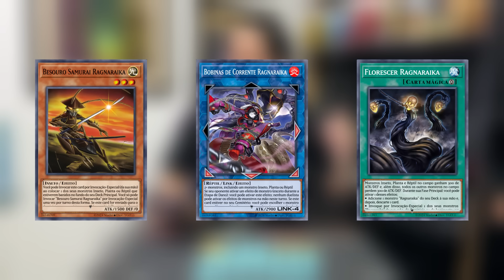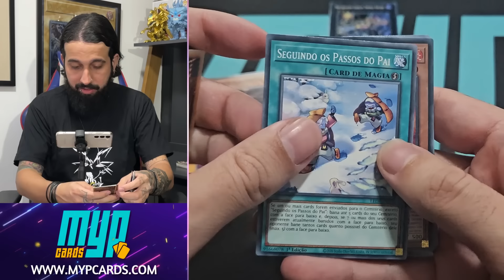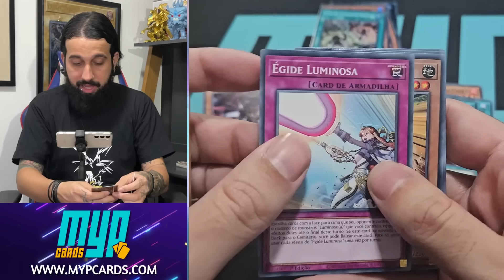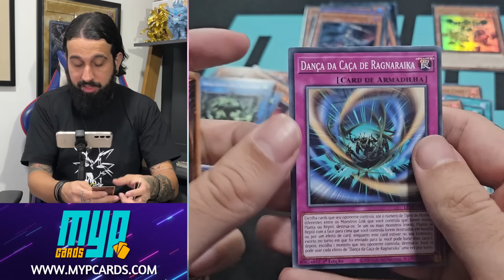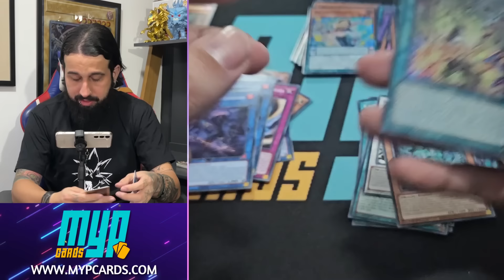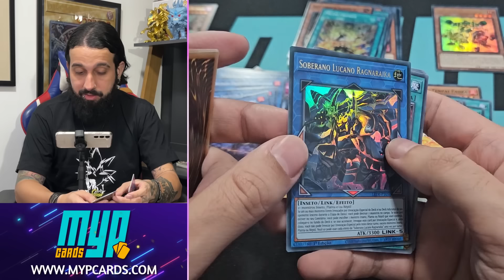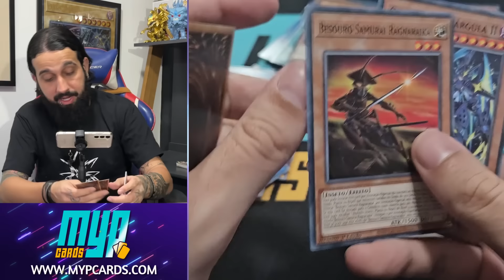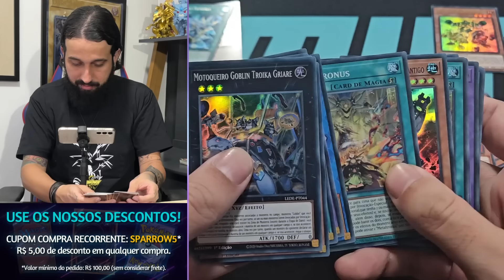NOVO DECK DO YUGI! *UNBOXING* LEGADO DA DESTRUIÇÃO!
CUPOM: SPARROW5
CUPOM: BEMVINDOSPARROW
(Novos usuários ou usuários já cadastrados que nunca tenham feito uma compra).
Compras realizadas junto as lojas (ícone casinha) e vendedores certificados (ícone estrela).
Limitado: só um cupom por usuário (só na primeira compra).